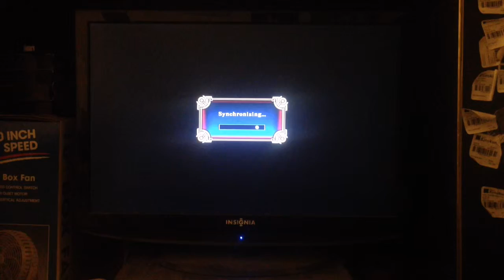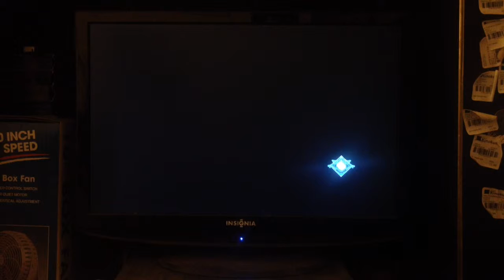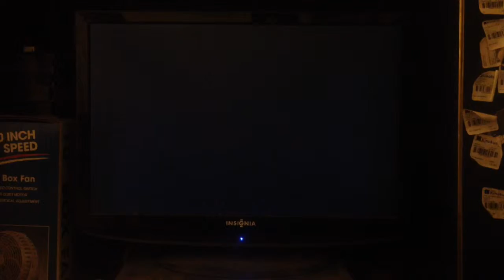blazblue chrono phantasma anime battle#11